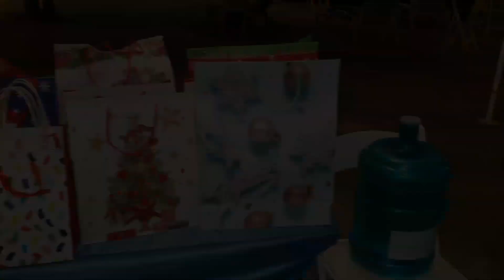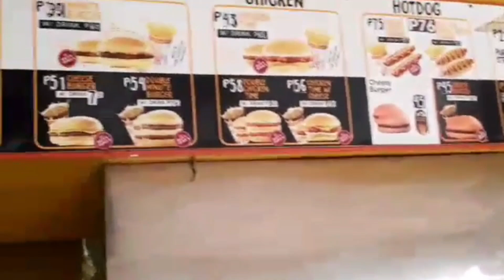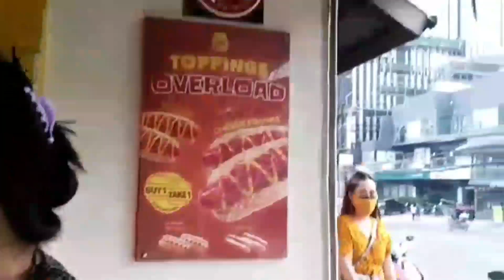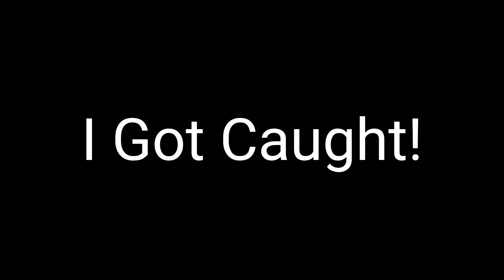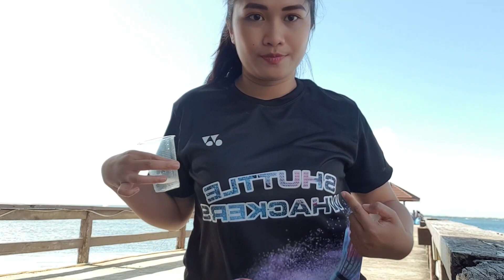New Diving Suit and a Christmas Party. Our Every Day Life in Cebu City. vlog #27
vlog #27
I got a new diving gift from Rona and had some fun with it. A few updates and a Christmas party for Rona. Her badminton group enjoyed the day at the Chateau by the Sea resort on Mactan Island.